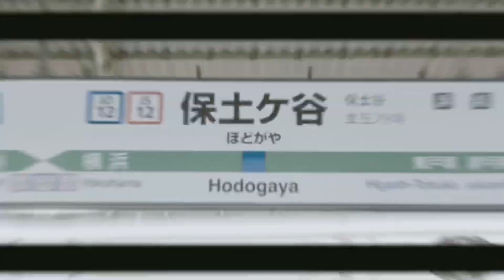Hodogaya zone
音声